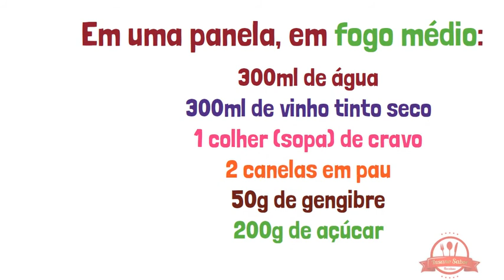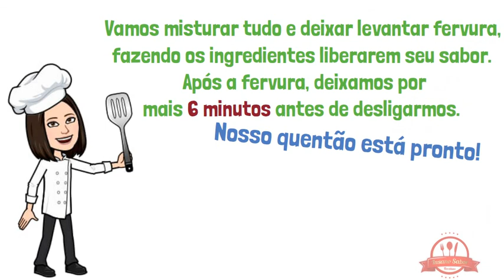Receita de Quentão de Vinho [Drinks]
Aprenda como fazer quentão de vinho. Receita fácil de quentão de vinho!
RECEITAS TODOS OS DIAS NO CANAL!

Mondial Cortador de Cabelos Hair Stylo

Mop Giratório Fit, 8 litros, Cinza, Flash Limp